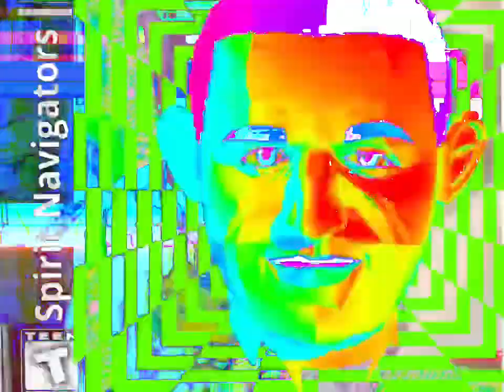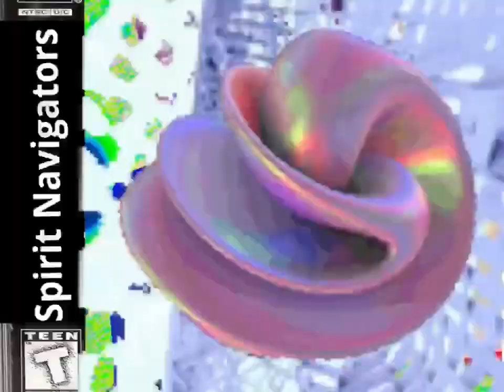Spirit Navigator What’s the Worst (Official Audio)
Recorded by Jeffrey Lisath 2024